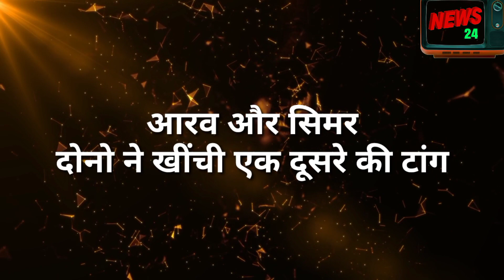Sasural Simar ka 2 || आरव और सिमर ने जमकर किया एक दूसरे को परेशान , साथ बिताए प्यार भरे लम्हे